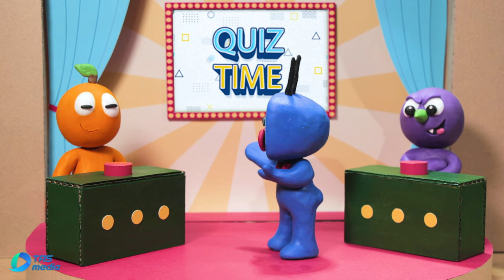Discover The Truth Behind Shape Milk 🟡🟧🔺| Kitta Wonderland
Let's join Kitta in colorful Wonderland, as we uncover the truth behind Shape Milk 🟡🟧🔺! Let's learn together in this colorful and fun exploration of color milk.